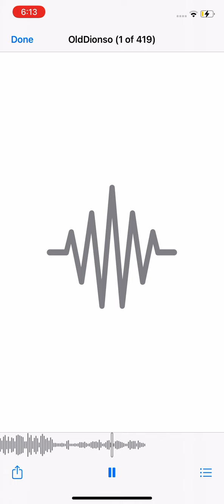OldDionso supahmusic dionso #2022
@Dionso thanks

Lyrics:

I see the way
You look at him
The same way you
Look at him
I would be chasing
The wind
Tryna keep up
With you
Baby you have so many tricks
Up your sleeve
eww baby
I see the way you look at him
like he could change your world
playing with your hair
When he walks in
even when Your man right there
but he ain’t your man
just the man who
willing to give you
What you need
For today
but I see
The way you look at him
He got what you want
he got enough to take care
of her and her and her
I ain’t hating baby
things just didn’t
Turn out the same
For me

I see the way you
Look at him
I want you
To look at me
how you look at him
ewwww baby

Ewwww baby
Ewwwww baby
Baby baby
Ewwww baby
Ewww baby